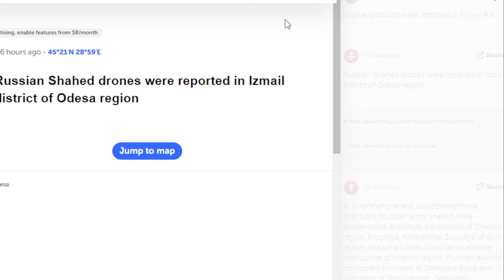DAY 760: HARD MOMENT: Ukraine Forces Completely Block their New Growing in Avdiika.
You can Support the Ukraine Media Channel.

Experience the tense atmosphere as the Kremlin escalates its rhetoric, plunging the region deeper into despair. March 23rd marks a pivotal moment as the Russian war machine unleashes its fury, launching relentless airstrikes and assaults against Ukrainian positions. From Sivershchyna to Slobozhanshchyna, witness the battlegrounds where Ukrainian forces stand firm against the onslaught, their resolve unyielding amidst the chaos.

But amidst the devastation, there are tales of courage and resilience. Journey to Kherson, a city defiant against the encroaching darkness, where the spirit of the Ukrainian people shines brightest. As the world watches in horror, Ukraine stands as a testament to the indomitable human spirit, a beacon of courage and defiance against overwhelming odds.

Join us as we delve into the heart of the conflict, where amidst the chaos, hope flickers faintly—a reminder of the resilience of the human spirit in the face of adversity.